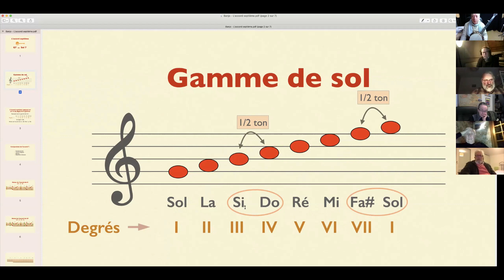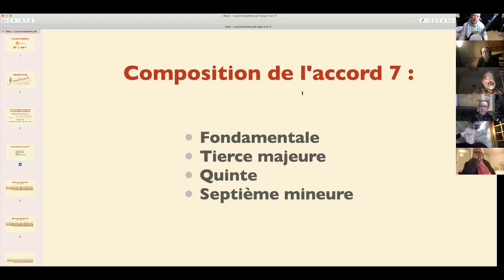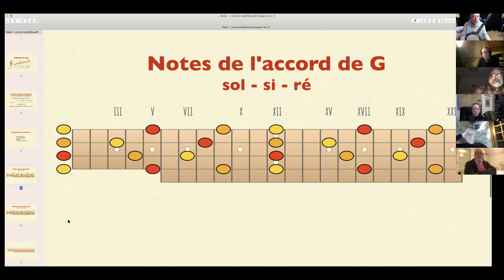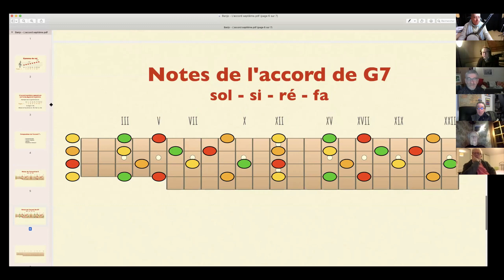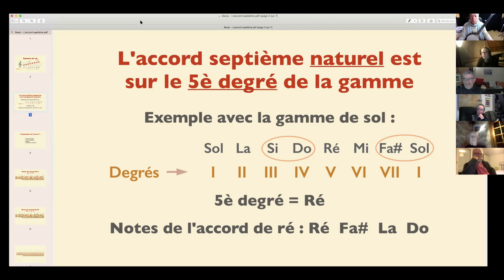Masterclass BBJ • Notions sur les accords septièmes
Tutoriel et atelier pratique pour comprendre les accords septièmes et leur fonction dans la musique bluegrass.

Vidéo extraite d'une masterclass de la formation Bluegrass Banjo Jam.